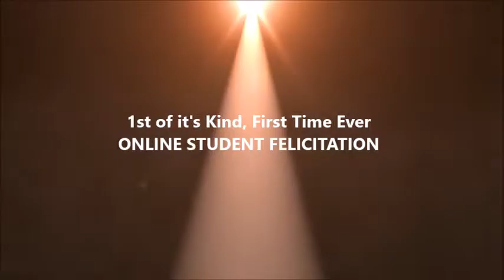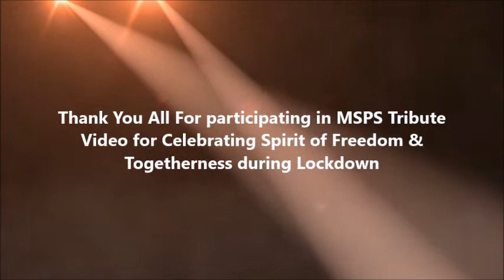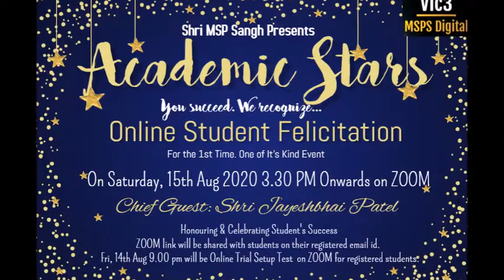MSPS Lockdown Independence Day Events Promo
MSPS Digital Team THANKs it's viewers for constant Support + Appreciation + Contribution with your photos recently for a Historic Lifetime Independence Day Tribute video. 15th Aug is an Important Day for our Nation + Community + Students especially during Lockdown. Watch the promo video for details shared with this message.
Premiere of MSPS Tribute + Togetherness video releasing on 15th Aug 2020, 11.00 AM IST.
મિત્રો, લોકડાઉન ના સમય મા અજોડ એવા સ્વતંત્રતા દિવસના શ્રી મા.શિ.પ્ર.સંઘ ના વિદ્યાર્થી સન્માન સમારંભ કાર્યક્રમ નિમિત્તે ફોટોગ્રાફ દ્વારા અનન્ય વિડિઓ ના ભાગીદાર બનવા ના આપના સહકાર માટે ખુબ ખુબ આભાર.
15 મી ઓગષ્ટ દેશ, સમાજ અને વિદ્યાર્થીઓ માટે ખુબ મહત્વ નો દિવસ છે.
 આ ખાસ વિડિઓ નો પ્રીમિયર 15 ઓગષ્ટ 2020 સવારે 11 વાગ્યે Shri MSP Sangh Digital YouTube channel ઉપર જોવા આમંત્રણ છે